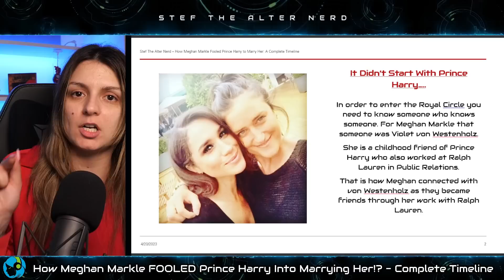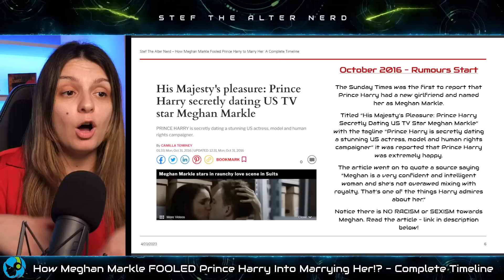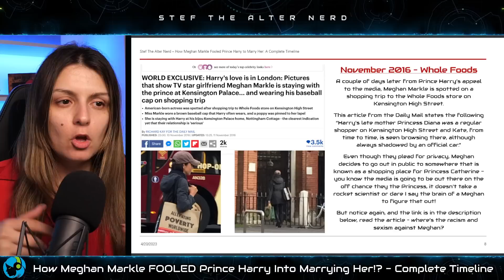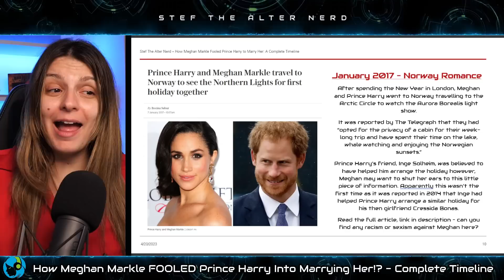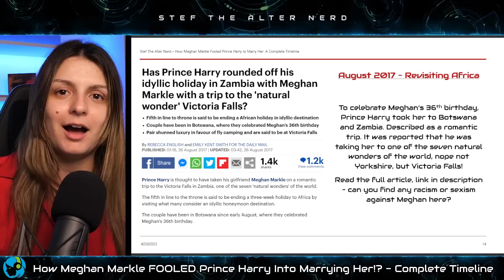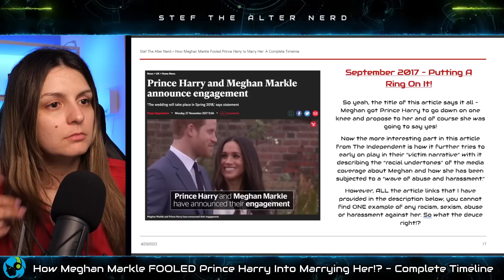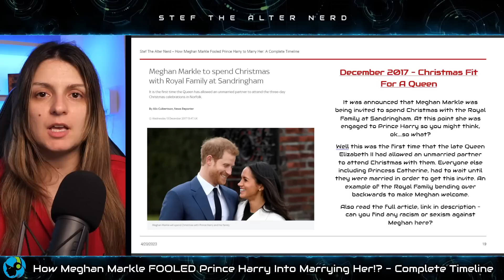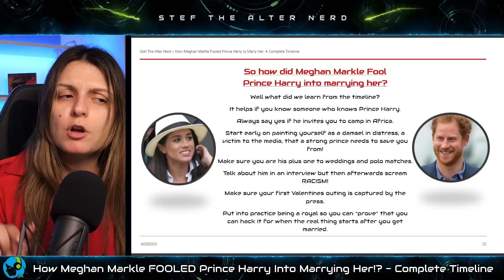EXPOSED! How Meghan Markle SET UP Prince Harry Into MARRYING HER!? - A Complete Timeline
Stef The Alter Nerd discusses the Harry and Meghan latest news / Prince Harry and Meghan Markle latest updates. What is happening with HRH King Charles iii Coronation? What is the latest King Charles Coronation news? What happened with the Harry and Meghan Coronation invite? Is Prince Harry pleased to attend Coronation of King Charles iii?

Excerpts from Daily Mail
Harry's awkward family reunion: Royals 'have no interest in talking to the Duke beyond basic greetings' after Sussexes confirmed their coronation plans following 'weeks of transatlantic ping pong'
Prince Harry will get the cold shoulder from most of his family at the Coronation with Prince William having no plans to speak to his younger brother after his attacks on him in Spare and his Netflix documentary, it was claimed today.
After delicate negotiations, described as a game of 'transatlantic ping pong', Buckingham Palace has announced the Duke of Sussex will be at Westminster Abbey on May 6 - without Meghan, Archie and Lilibet, who will remain in California.

Meghan Markle was 'never likely' to attend King Charles' Coronation with Prince Harry after she was put in 'impossible situation' by Royal Family, insiders claim
It was confirmed yesterday that Prince Harry would attend the crowning alone
Meghan Markle will stay in California with their children Lilibet and Archie
Fergie has not been invited to the Coronation, it was revealed on Thursday
Meghan Markle was 'never likely' to attend Charles's Coronation, sources close to those planning the event have said, after she was put in an 'impossible situation' by the Royal Family.

King Charles 'very disappointed' that he won't get to see Meghan Markle or his grandchildren at his Coronation but is 'happy' his 'darling boy' Prince Harry is jetting over from California to attend
Prince Harry to attend King's Coronation service at Westminster Abbey on May 6
Duchess of Sussex will stay in California with their children Archie and Lilibet
King Charles is 'very disappointed' that he won't see the Duchess of Sussex or his grandchildren at his coronation next month, but is 'happy' that Prince Harry has decided to attend, royal sources said last night.

Laters!